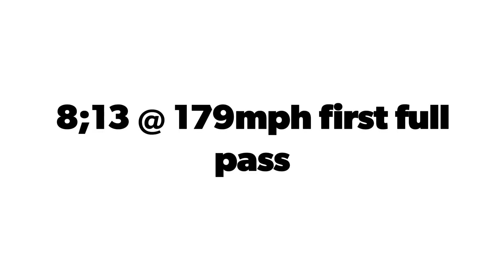SFWD 8:13 @ 179mph civic ek hatch.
Super excited with this hatch.  This car was built literaly in less than 2 weeks and on its first track day view her first full pass she pulls a personal best off the trailer 8:13 at 179.miles per hour. The mechanic (Mitchell Muñiz) worked endless hours along side of the team and the tunner (Jesus Melendez).